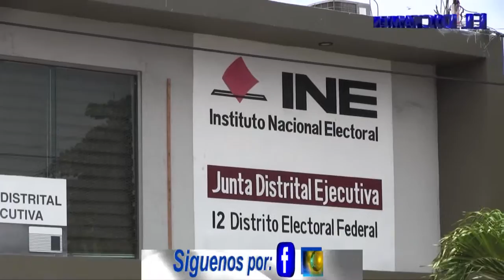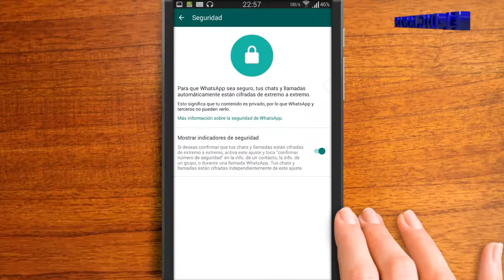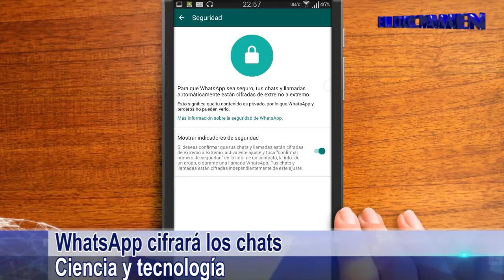El Dictamen Noticias 05/04/2016